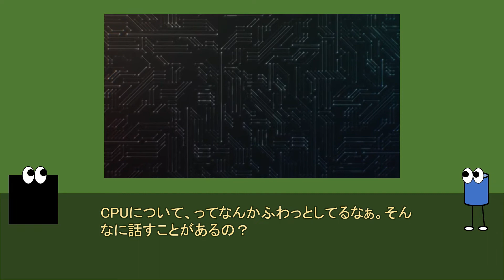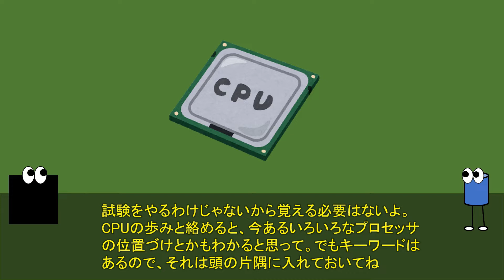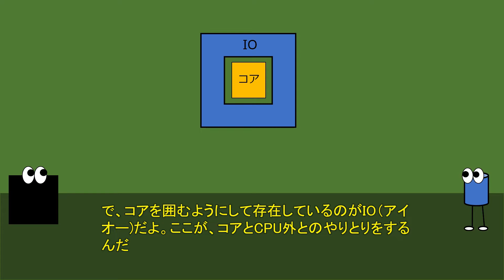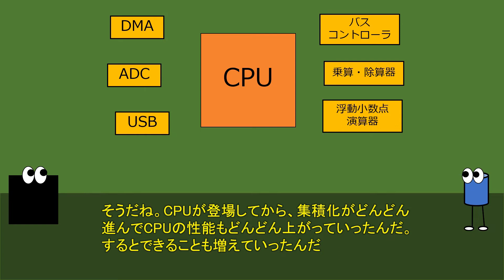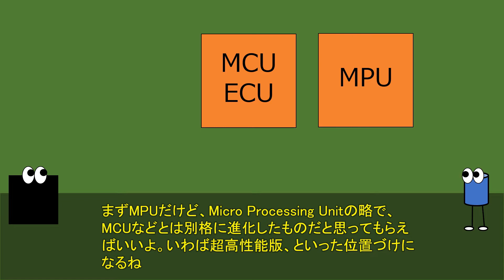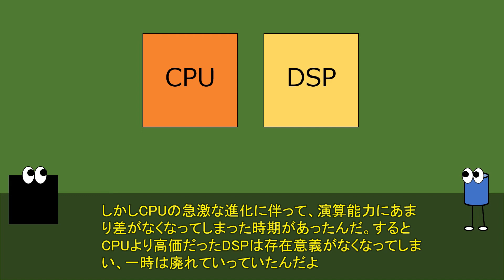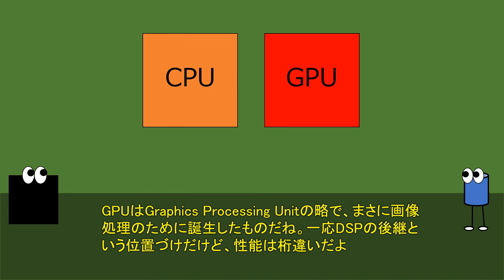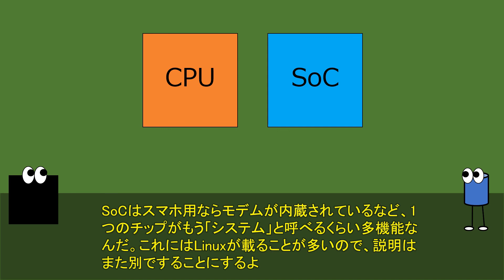CPUとは？ MCU/MPU/ECU/GPU、あなたは違いを説明できますか？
組み込みシステムの主役であるCPUについて解説します。ここではまず用語からで、動作はまた別にします。CPUとは何なのか、GPUとの違いは何なのか。スッキリしてもらえると幸いです。
（本動画は以前アップしていた動画にナレーションを付けて再編集したものです）

ー内容ー
　00:00　オープニング
　00:36　概要
　01:47　「CPU」について
　03:40　MCU、ECUについて
　04:58　MPU、GPUについて
　08:52　SoCとまとめ
　08:57　エンディング

■質問はこちらでも受け付けています。